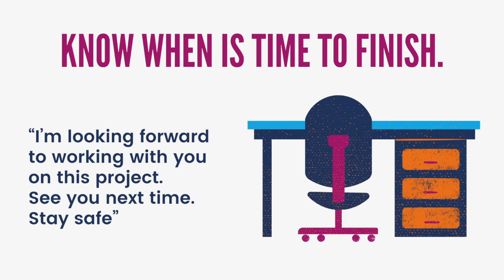How to invite young people to your webinar during Covid-19 pandemics. Get ready... GO!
Training Club is a Youth Organization in Constanta, Romania, with for six years our main focus is to build a community of young citizens with the cooperation of Europe through ESC (European Solidarity Corp) and Erasmus Plus projects.

Our dedicated team is here to provided you a volunteer experience through Europe. We offer you the opportunity to develop your skills, help the community and become an improver citizen. Find more about the association and what means an ESC & ErasmusPlus projects in:

Credits:
Video Makers: Beatriz Villas & Irene Corcione
Graphics: Beatriz Pereira